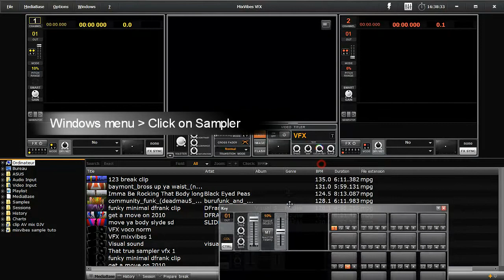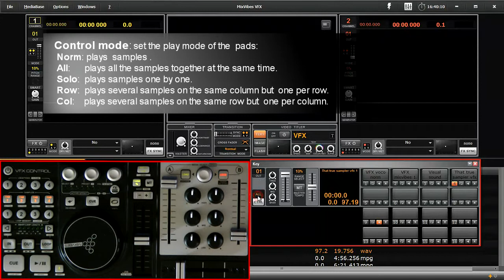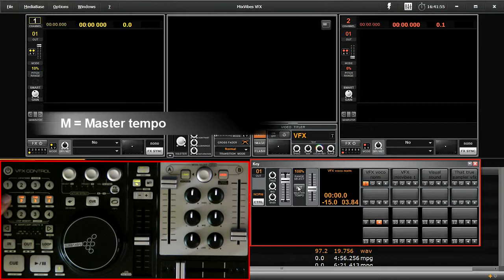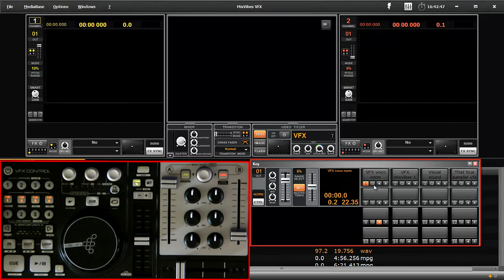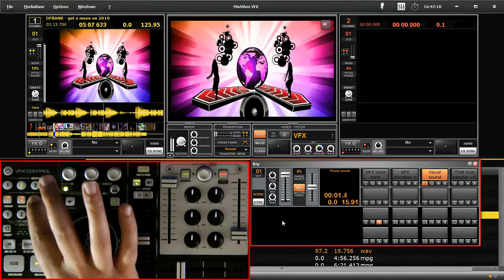[FR] VFX - Tuto 15 - Sampler